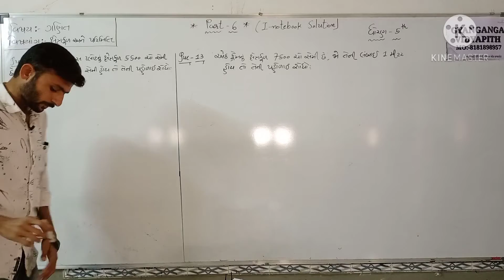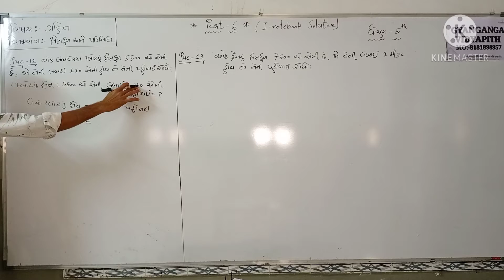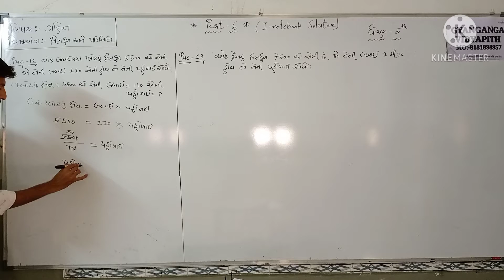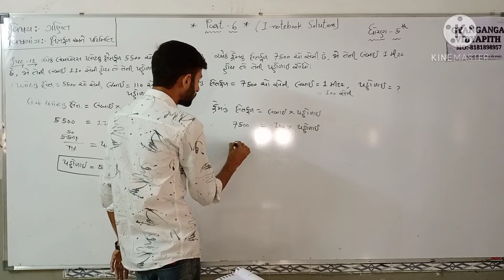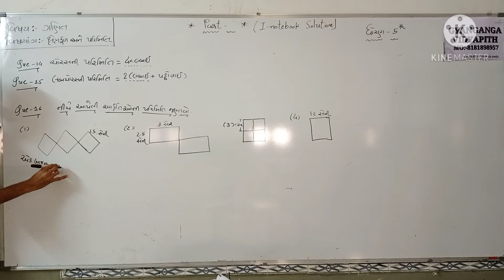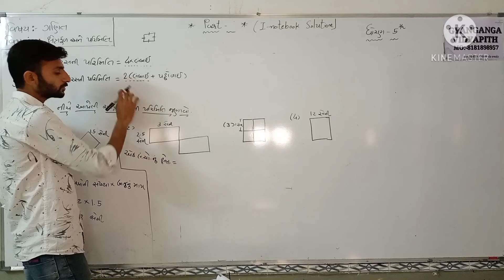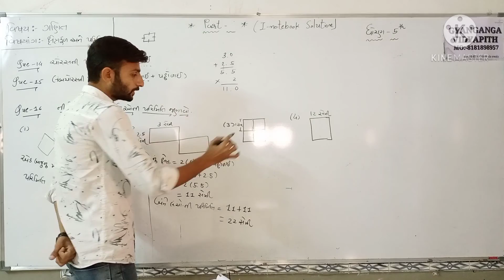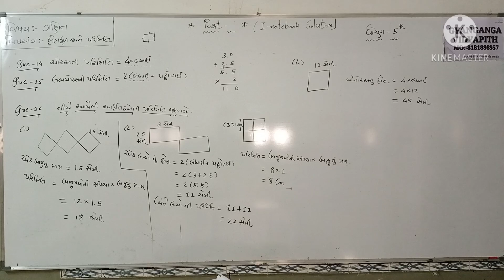STD 5 MATHS PART 6 CH 11